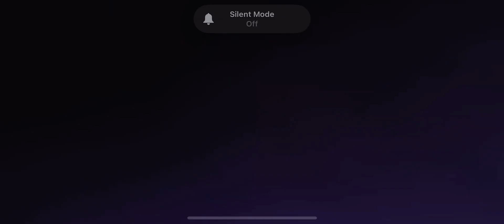CODM Gameplay: Cordite Ranked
Forgotten Classic of mine